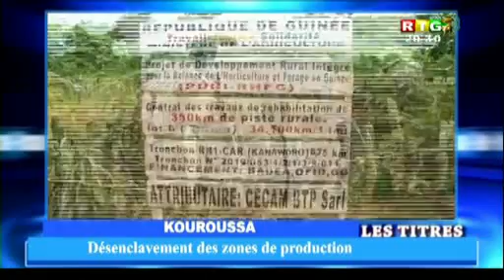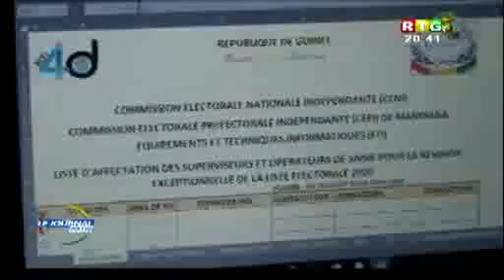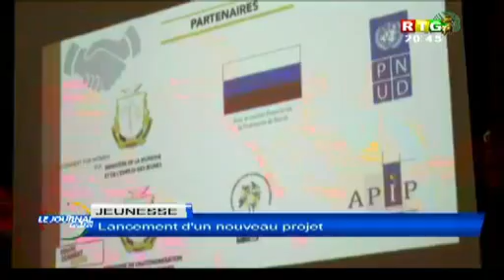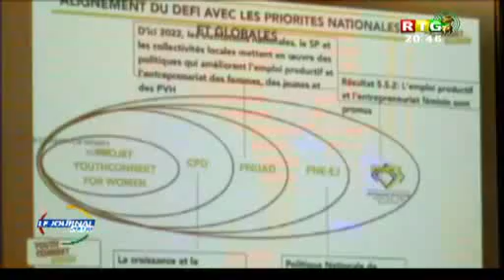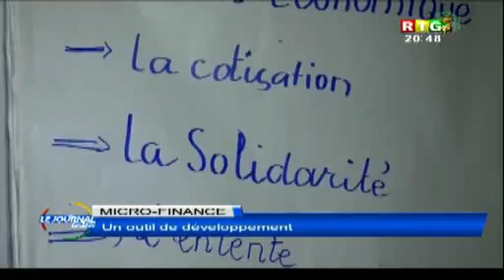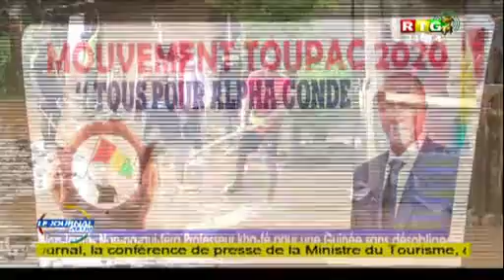RTG DU 20 JUILLET 2020